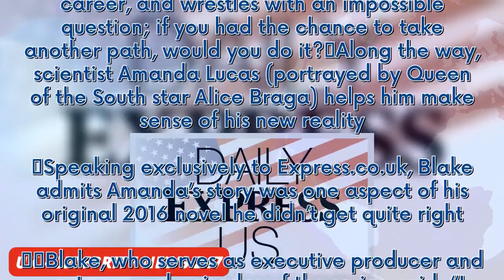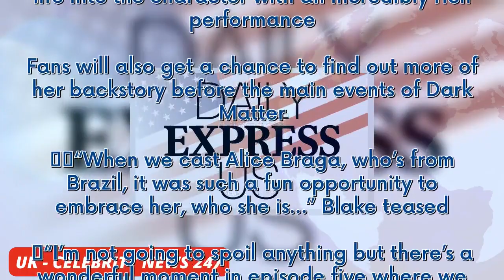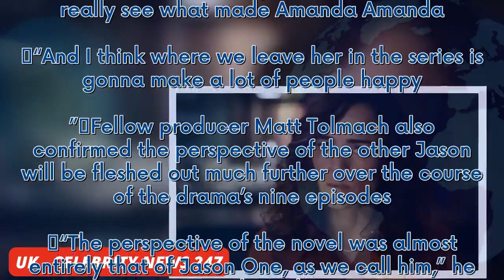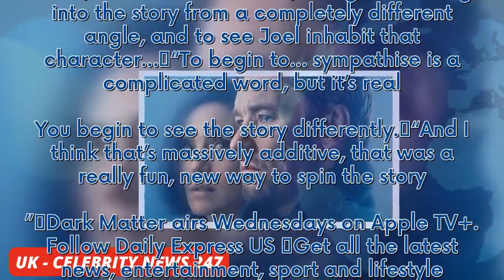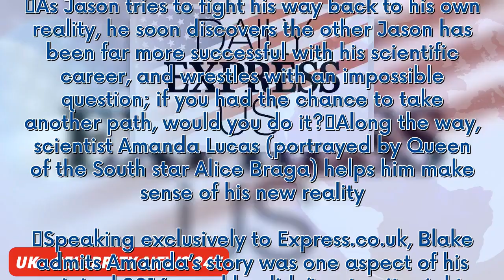Dark Matter author 'embraced' changes as he admits novel 'did character wrong'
Dark Matter author Blake Crouch has confirmed some major changes in the Apple TV+ drama based on his bestselling novel of the same name. Starring Joel Edgerton as Jason Dessen, the series transports viewers through a chilling multiverse when an alternate version of Jason from another timeline hatches a plan to replace him to be with his wife Daniela (played by Jennifer Connelly). As Jason tries to fight his way back to his own reality, he soon discovers the other Jason has been far more success...